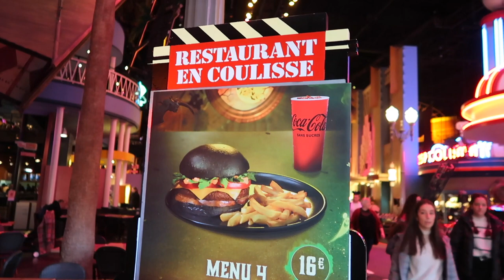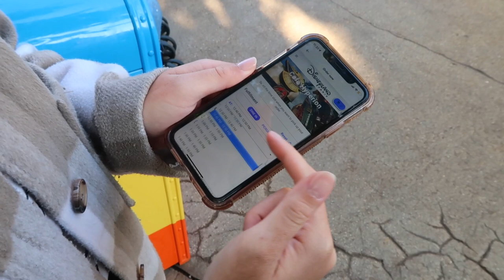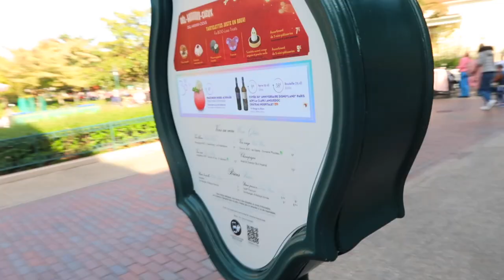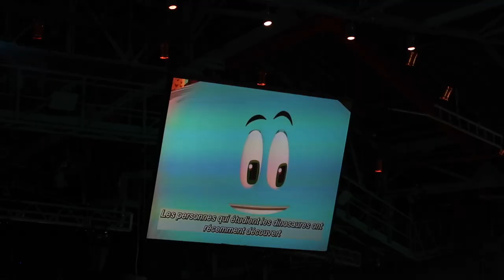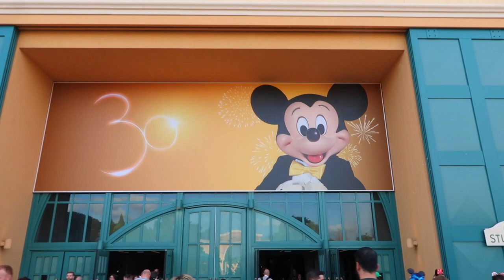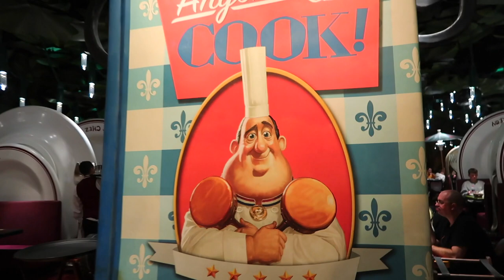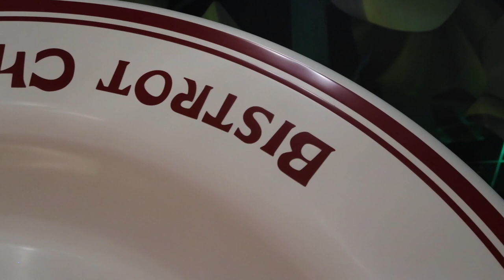DISNEYLAND PARIS HALLOWEEN VLOG 3 Oct’22 | Mickey's Halloween Celebration Parade & Bistro Chez Remy!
Hi everyone!

Hope you enjoy vlog 3 of our Disneyland Paris Halloween Oct'22 trip!

xxxx

EQUIPMENT LINKS